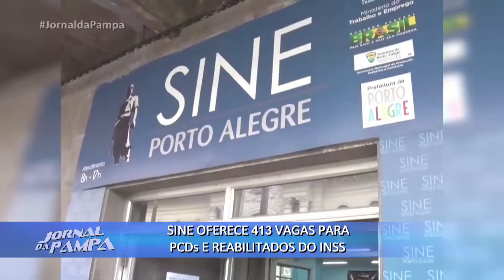SINE oferece 413 vagas para PCDs e reabilitados do INSS | Jornal da Pampa | 01/05/2019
SINE de Porto Alegre oferece 413 vagas para PCDs e reabilitados do INSS.